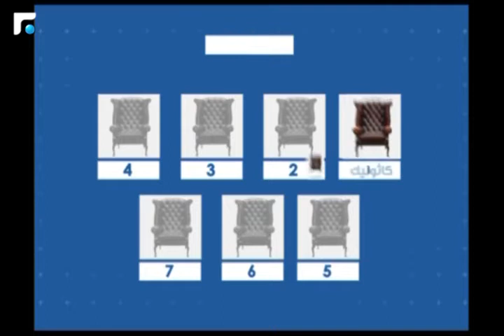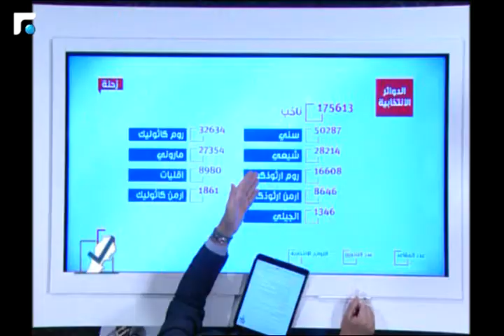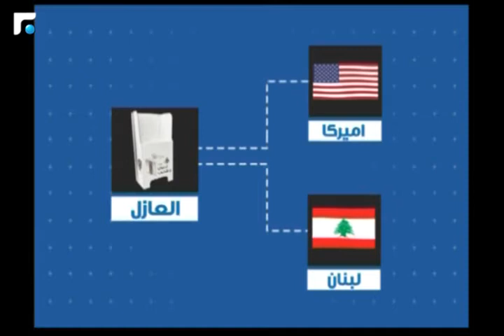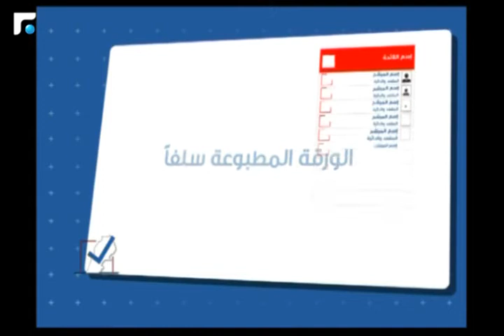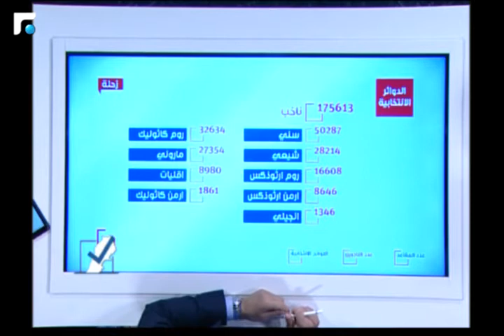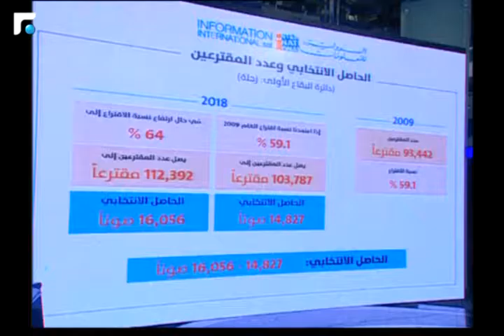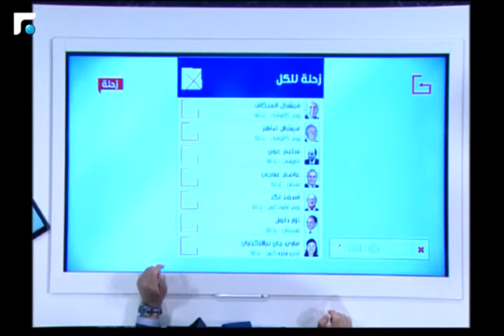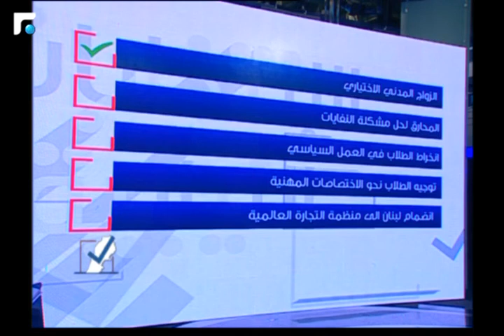الانتخابات النيابية 2018 مع المرشحة عن المقعد الأرمن الاورثوذكس في زحلة ماري جان بيلازكجيان